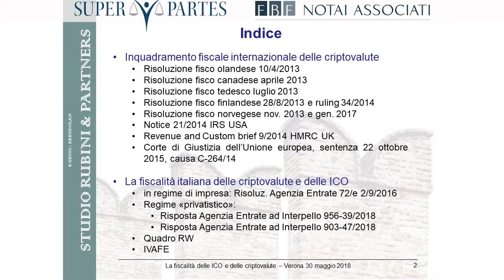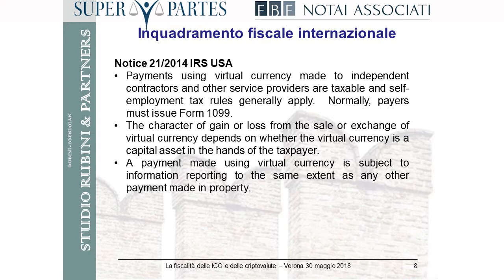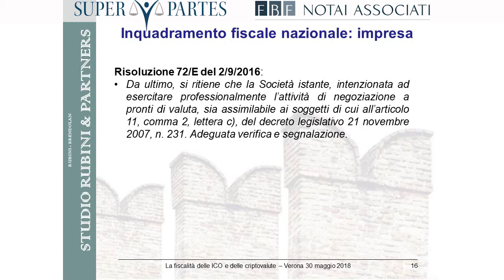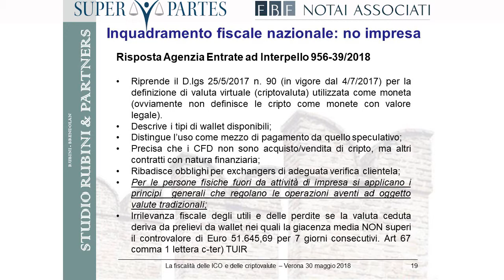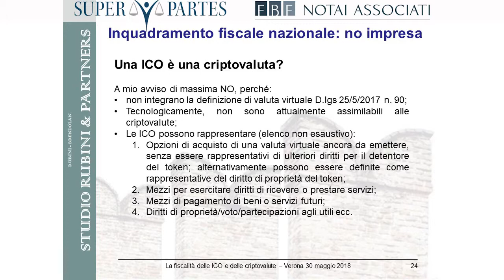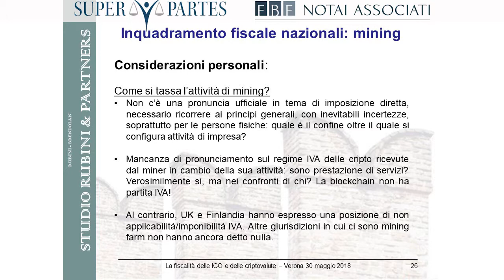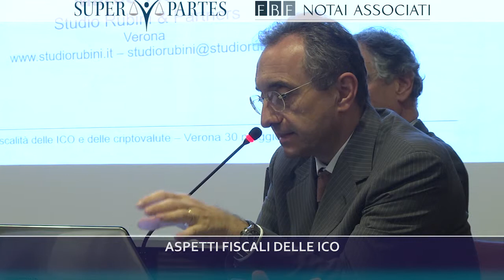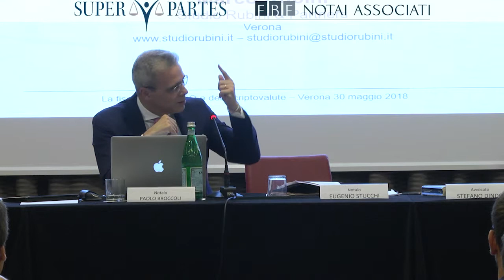ICO, INITIAL COIN OFFERING –L'intervento di Marco Rubini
Di recente, le piccole e medie imprese di tutto il Mondo hanno iniziato ad utilizzare un nuovo strumento per raccogliere fondi: l’Ico. Il termine è l’acronimo di Initial Coin Offering: le aziende mettono in vendita dei token (rappresentazioni informatiche di informazioni) che gli utenti possono acquistare utilizzando, però, le criptovalute: Bitcoin ed Ethereum su tutte. Una nuova forma di finanziamento imprenditoriale che pone tutta una serie di criticità giuridiche, di cui si si è parlato mercoledì 30 maggio a Verona per iniziativa dell'Associazione Superpartes e di Fbf Notai Associati.
In questa sesta parte della registrazione, il commercialista Marco Rubini, dello Studio Rubini & Partners di Verona, illustra gli aspetti fiscali delle ICO.